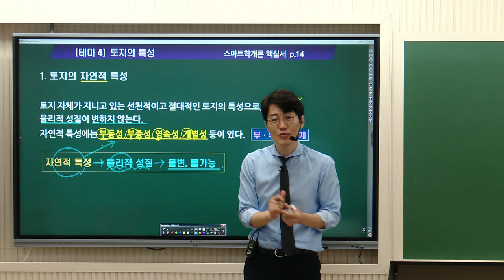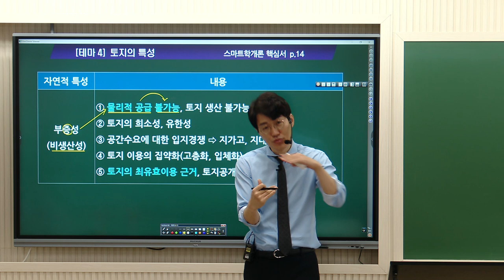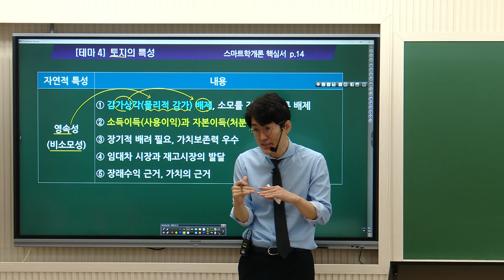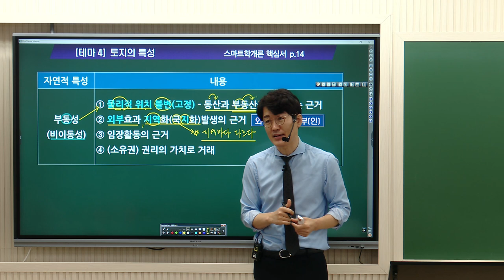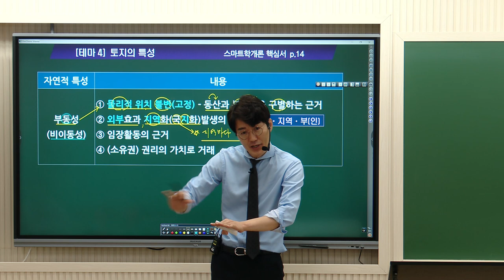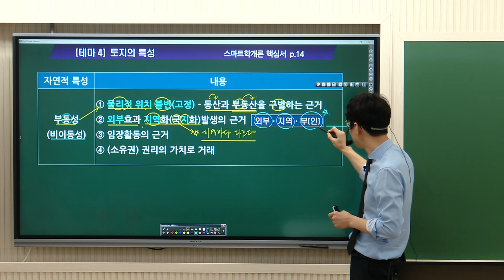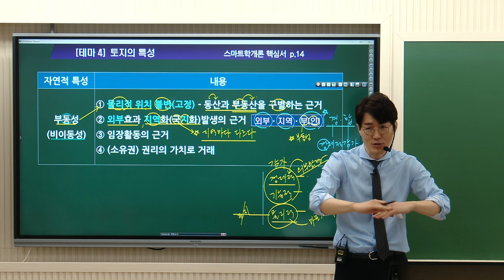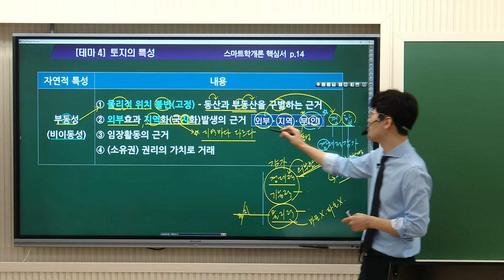[공인중개사학원 김포중앙] 학개론의정석! 황재원교수님 기본이론과정2주차 "토지의 분류" 학개론황재원 부동산학개론 ★1월21일 암기코드무료특강★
💚1월 21일 암기코드 무료특강💚
특강일시: 1월 21일 일요일 10:00~ 14:30
특강교재: 2024 학개론 황재원의 암기코드
김포중앙현장공개강의 및 김포중앙 유투브 라이브 동시진행!

학개론의정석 황재원 교수님의 기본이론과정 2주차!
"토지의 분류" 강의영상입니다.

▶ 학개론의정석 황재원교수님의 1월~2월 강의는